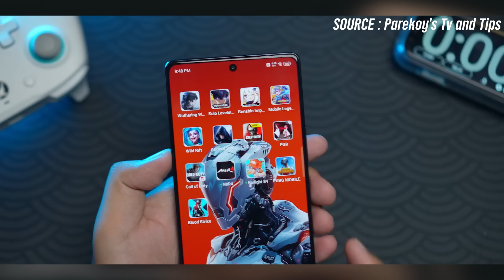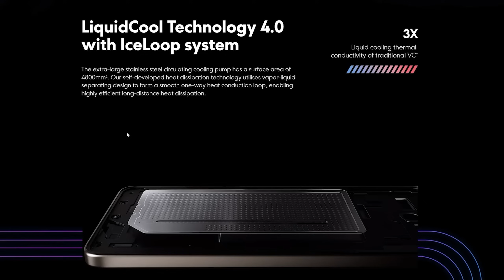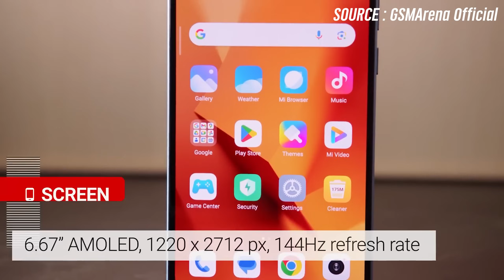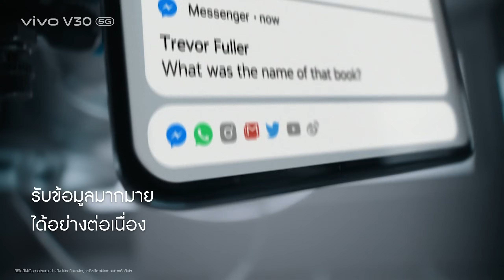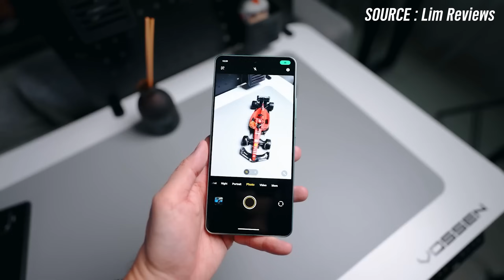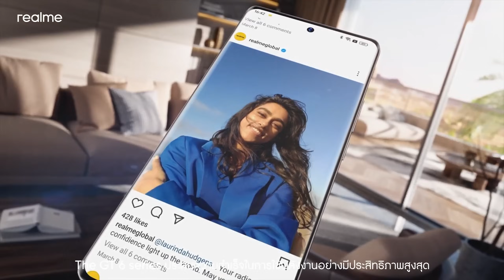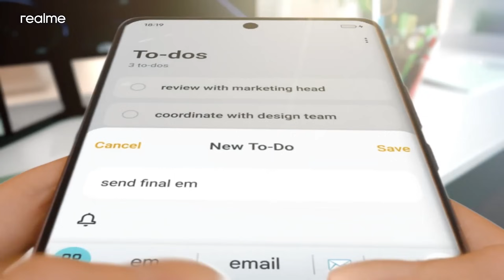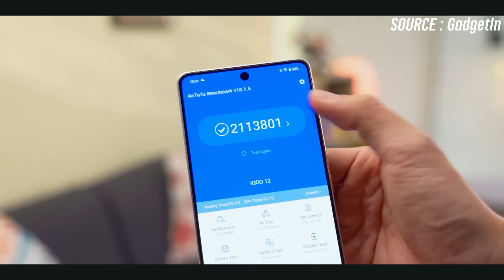10 มือถือเล่นเกมงบ 15,000 | เน้นเกมแรงๆ จอ 144Hz snap8gen3 snap8gen2 ตัดต่องาน รองรับ 5G ปี 2024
Vivo iqoo neo9 (เครื่องนอกประกันศูนย์ไทย)
Lazada 13,100 ส่วนลดเหลือ 11,400
Shopee 13,200 ส่วนลดเหลือ 11,600

Vivo iQOO Neo9S PRO+ (เครื่องนอกประกันศูนย์ไทย)

iQOO 12 5G เครื่องนอก(ประกันศูนย์ไทย1ปี)
ใส่โค้ดลด 15,990
iQOO 12 5G เครื่องศูนย์ไทยประกัน 2 ปี